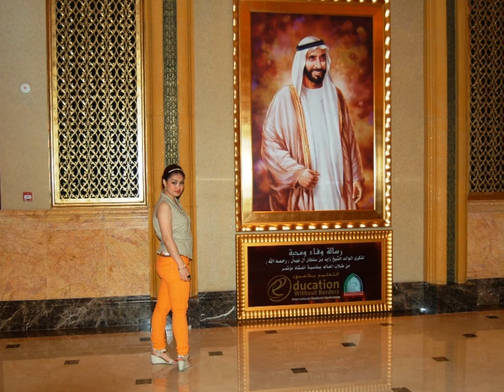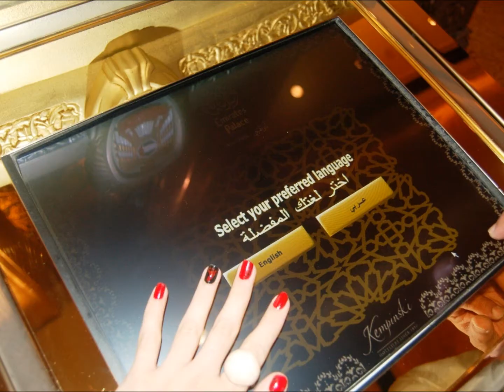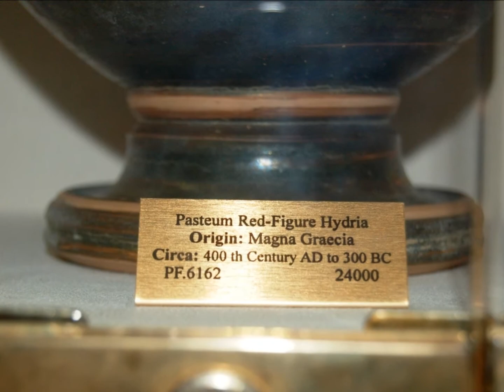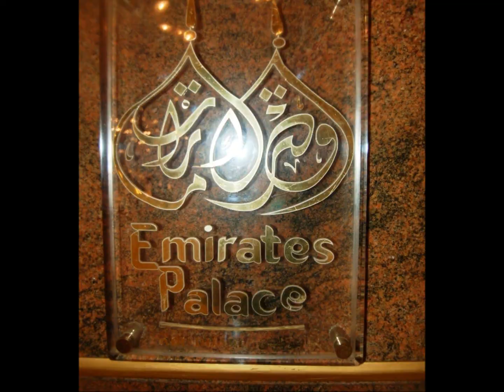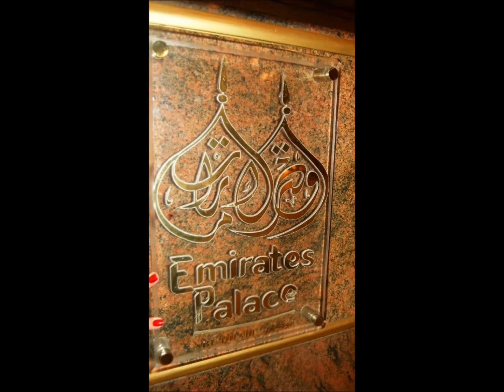Emirates Palace, UAE